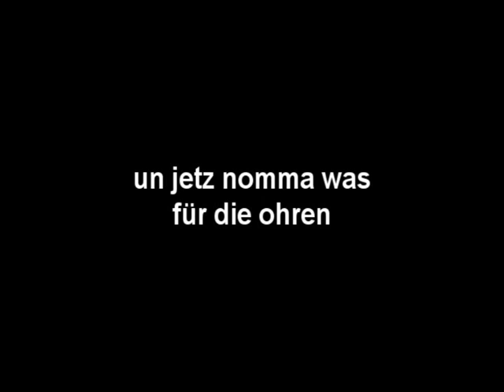Bf2 Heli Fragmovie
Puplic rulaz xD